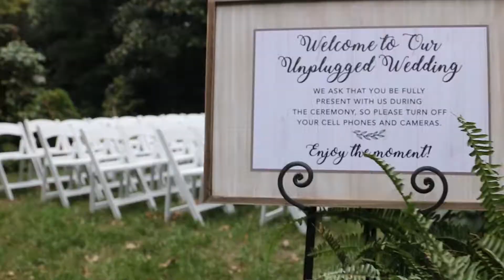Keese Films- Wedding footage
One of the weddings i shot for,had a great time shooting for them,was a fun group of family and friends and was glad to work with them.